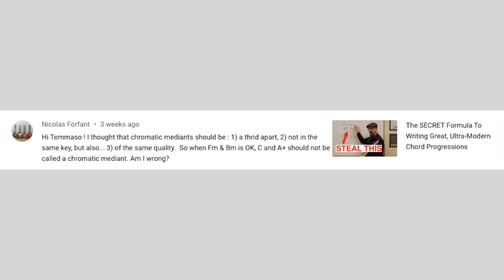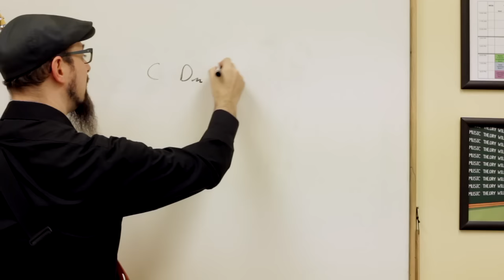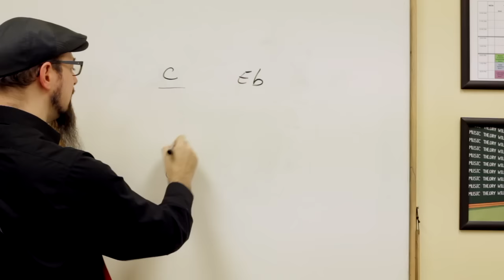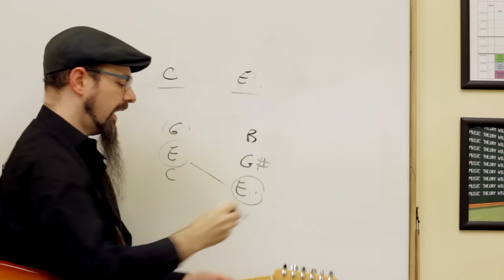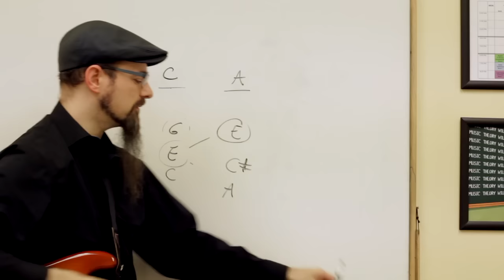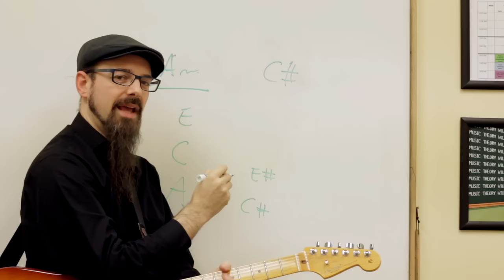The Chord Progression That Makes MOVIE SOUNDTRACKS Sound SO GOOD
What makes movie soundtracks sound so epic and cinematic? Are there any special tricks for writing music like this? There is! Keep watching to learn what that is.